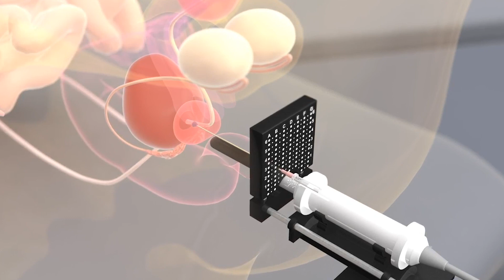A New Gold Standard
Houston news personality Frank Billingsley, chief meteorologist at KPRC2, is part of a clinical trial to treat prostate cancer with gold nanoparticles.